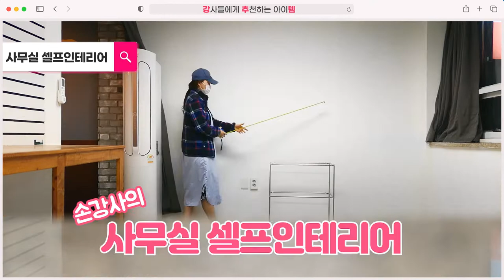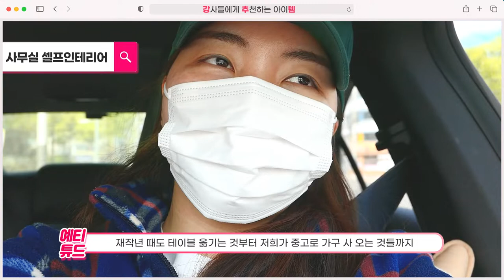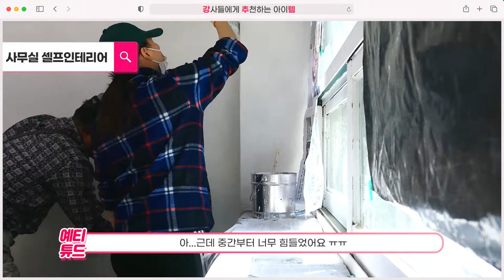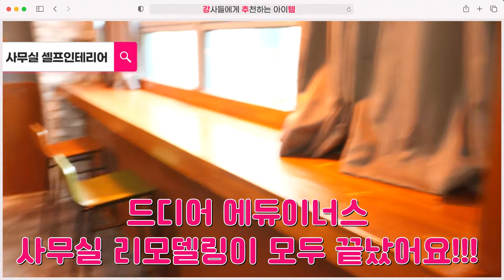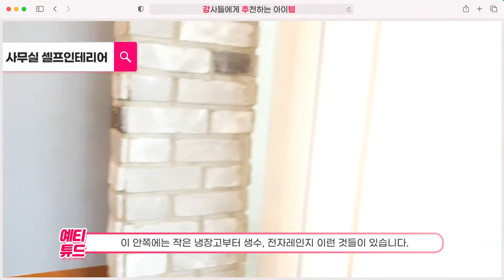14평 사무실 셀프 인테리어 / 셀프 스튜디오 꾸미기 / 에듀이너스 사무실가구배치 / 사무실 컨셉은 뭘까?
*자막 정정 부분 07:38
20인치 → 50인치

여러분 덕분에 드디어 에듀이너스 사무실 개업했습니다
우리 구독자분들이 계신 덕분입니다... 늘 감사합니다!
월세 100만원의 15평 사무실을 과연 어떻게 꾸몄을까요?

셀프 인테리어로 스튜디오도 꾸며봤어요!! 너무 신나요!!
그런데 생각보다 너무 힘들었습니다.
거의 2주 넘게 걸린 것 같아요.
그래도 하고나니까 너무 뿌듯하네요.

마지막에 사무실 완성 영상도 있으니 끝까지 봐주세요~!
다음 영상엔 소형사무실 가구 추천 & 사무실들이 선물 영상으로 준비해볼게요